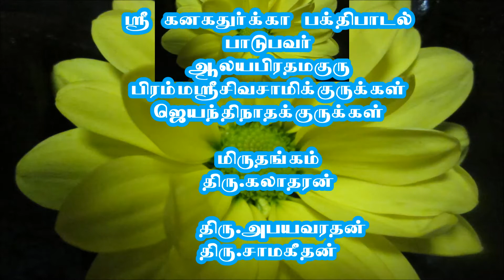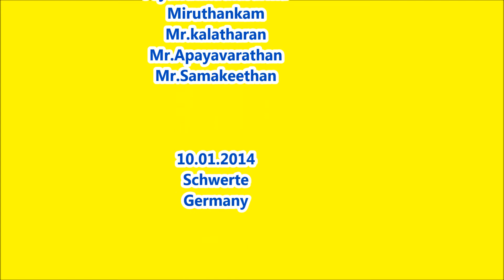Sri kanakathurkka Ampal song Jeyanthinathakurukkal.பிரம்ம ஸ்ரீ ஜெயந்திநாதகுருக்கள் சுவேறா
Sri kanakathurkka Ampal song Jeyanthinathakurukka.பிரம்ம ஸ்ரீ ஜெயந்திநாதகுருக்கள் சுவேறா